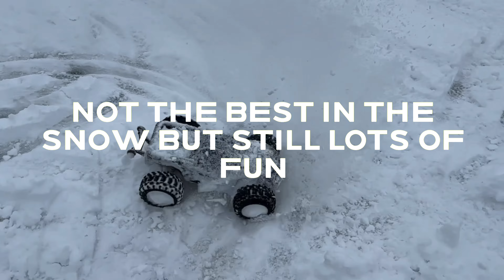The Next Level RC: RC Car Snow Day- Traxxas Hoss 4x4 VXL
Taking my RC car for a test drive in the snow. Driving my Traxxas Hoss 4x4 VXL ￼ down my back stairs and through my yard in about 4 inches of snow. Did not perform very good in the snow. ￼ I could not get any traction unless it was downhill or I had a run at it, ￼ did a couple little jumps, and a bunch of donuts. It was quite capable of doing the donuts. Don’t need much speed for that . Enjoy the video!